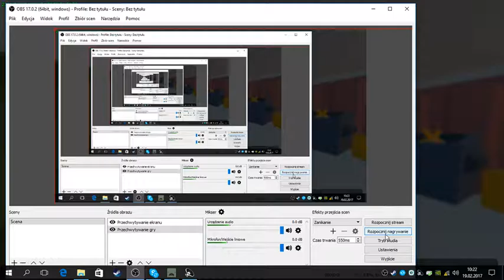The squeaky motor gets the grease Unturned mission